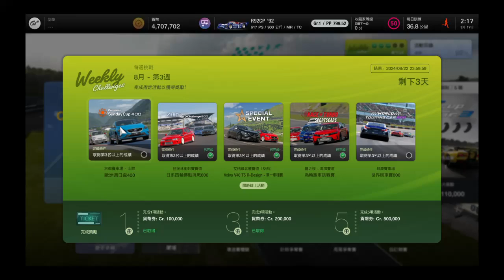Gran Turismo® 7 Weekly Challenges - August Week 3: World Touring Car 800 (PS4)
Game film

1. Start Racing - 01:32
2. Replay - 22:45
3. Car: Nissan R92CP '92
4. No. of Laps: 10
5. Place: Suzuka Circuit